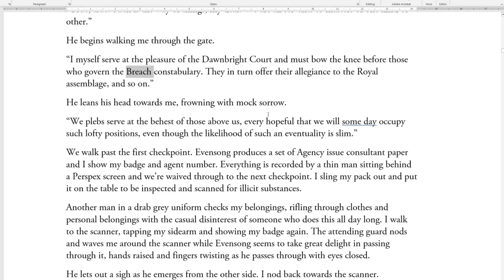The BEST way to fix a BROKEN BOOK!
Half way through writing my latest book, I'm struggling to connect with my protagonist! But there's a way to fix that. Bring on the TARGETED CHARACTER EDIT!

Looking to fix or finish your book? Want some help starting your first novel? Book a consulting session with Morgan:

📘 Morgan's Books